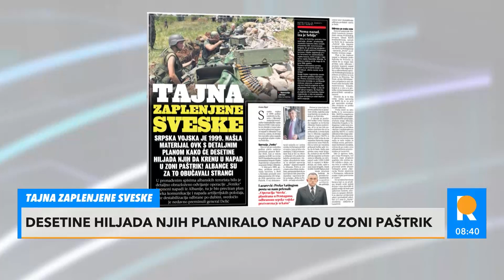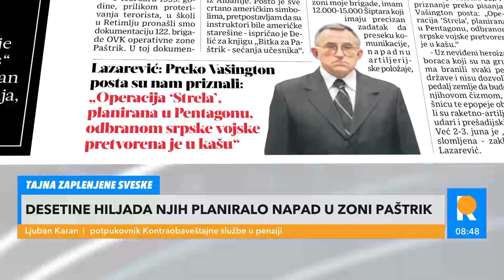TAJNA SVESKA OVK: Zaplenjeni spisi terorista krili plan operacije "Feniks"